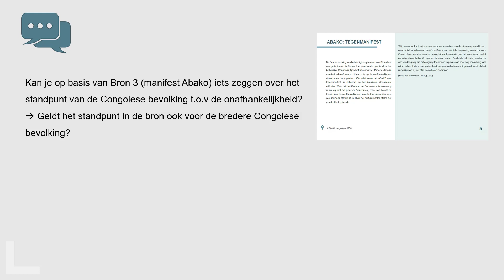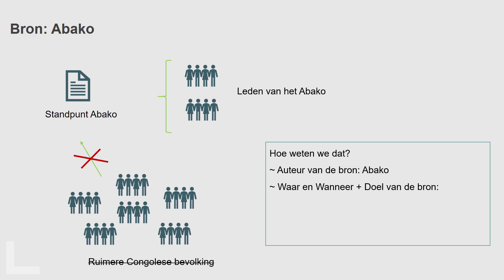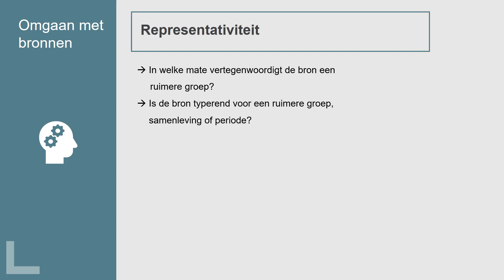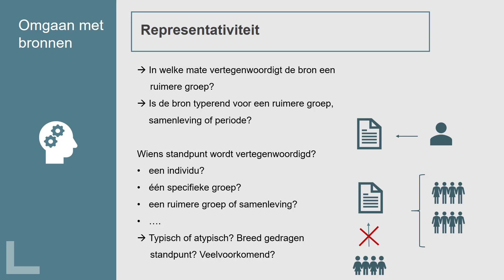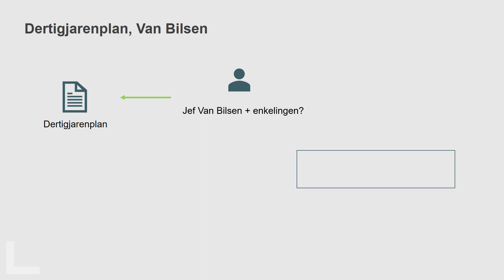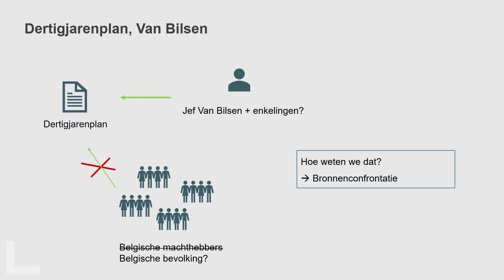Les2 video 3 Representativiteit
KUL Historisch denken: representativiteit